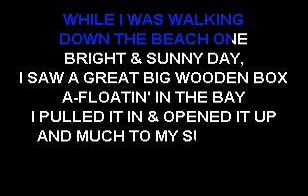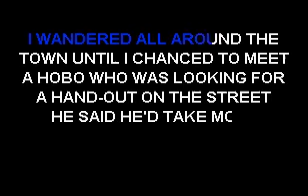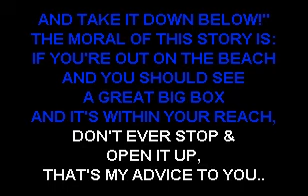Phil Harris - The Thing - Sofa King Karaoke